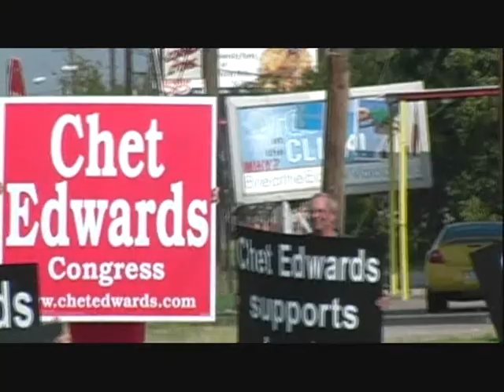SREC SD-22 Meeting : GOPisForMe.com Presentation 3/3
The SREC Senate District 22 quarterly meeting was held January 15, 2011 at Hill College's Performing Arts Center in Hillsboro,TX.  This meeting was organized by Janet Jackson and Jimmie Kerr, SREC representatives for district 22.  The topics were : Hispanic Inclusion in RPT, Social Media, and RPT Tools and Resources.

This is the Hispanic Inclusion portion of the meeting.  Part 3 of 3.